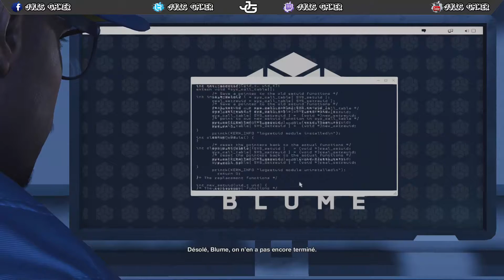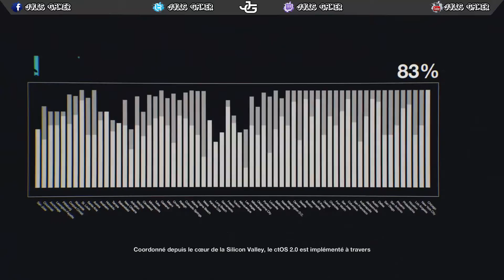Watch Dogs 2 : Je pirate mon téléphone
Bonjour a tous et bienvenue dans ma chaîne.
On va découvrir ensemble Watch Dogs 2.

Likez la vidéo a l'aide d'un pouce bleu.

Je vous souhaite un bon visionnage a tous et on se retrouve pour d'autres vidéos en mode gaming.